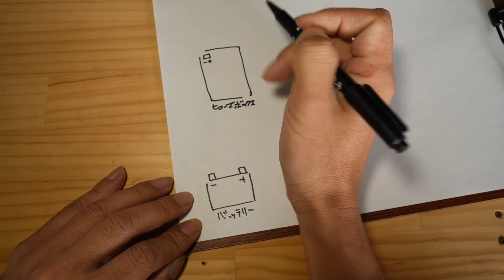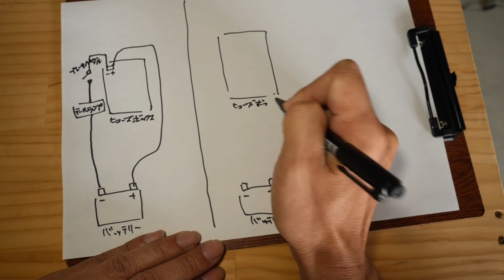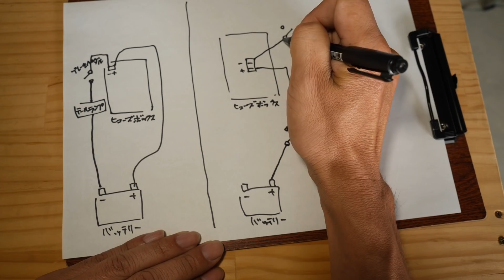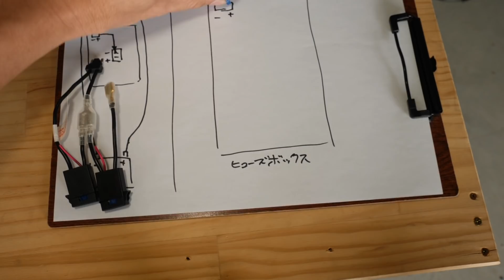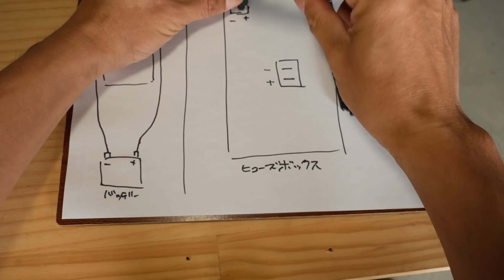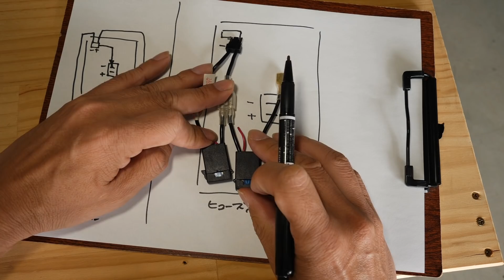（車中泊）エブリイ 鍵無しで窓を開けれるＤＩＹ 説明し直し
視聴者さんのリクエストで説明やり直してみました💦

○（車中泊）エブリィの助手席にテーブル仕込みますΣ･ω･ﾉﾉ！絶妙な高さでちょう便利！
○（車中泊）エブリィに強力なルームランプ作ります　サブバッテリーから電源供給Σ･ω･ﾉﾉ！DIY
○（車中泊）エブリィのフロントガラスにすき間ゼロのシェード作ろう＼◎o◎／！
○（車中泊）エブリィのスライドドアにめっちゃ明るいＬＥＤ仕込みましたΣ･ω･ﾉﾉ！
○（車中泊）エブリィのフロントドアにめっちゃ明るいＬＥＤ仕込みますΣ･ω･ﾉﾉ！

カメラ；
パナソニック　　 ミラーレス一眼カメラ ルミックス G9
OLYMPUS　　　  ED 12-40mm F2.8  M.ZUIKO ED 12-40mmF2.8PRO
OLYMPUS　　　 単焦点レンズ M.ZUIKO DIGITAL 17mm F1.8
OLYMPUS 　　　 E-M10 Mark3
                　　　　GoPro7
ジンバル；
　　　　　　　　FeiyuTech　G6Plus